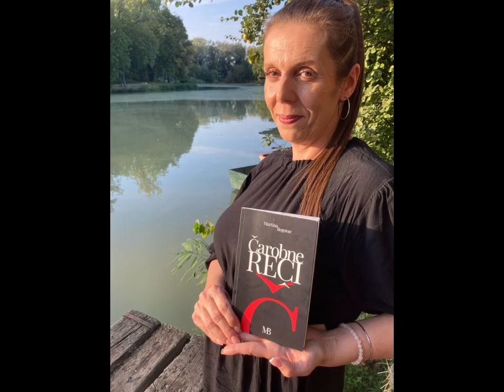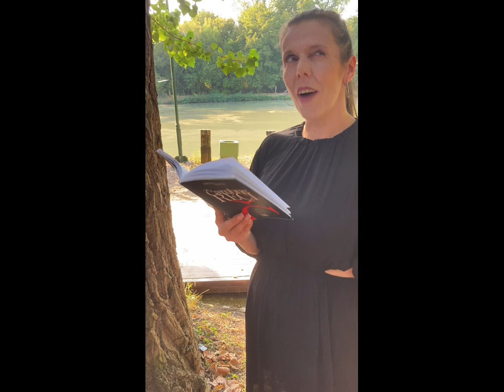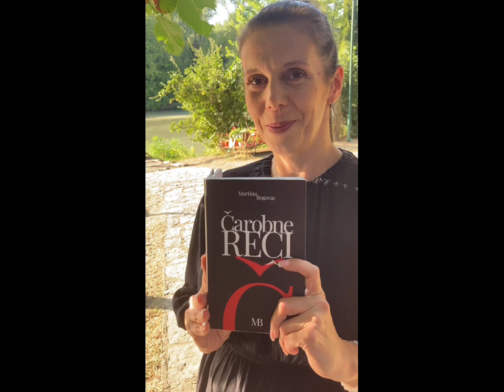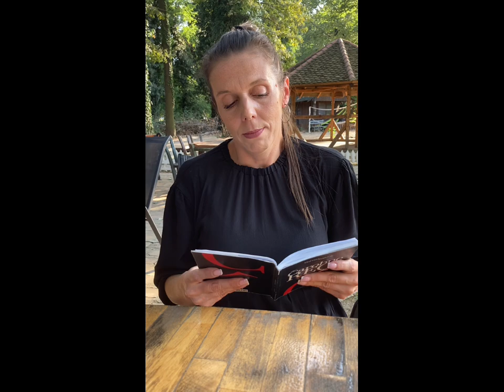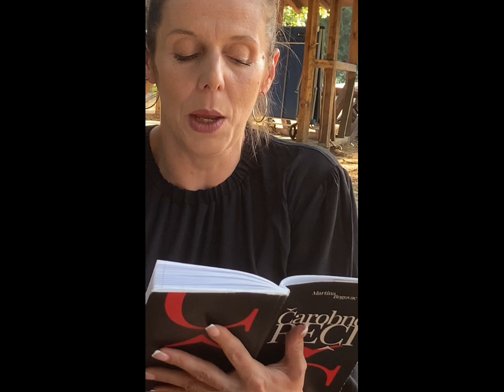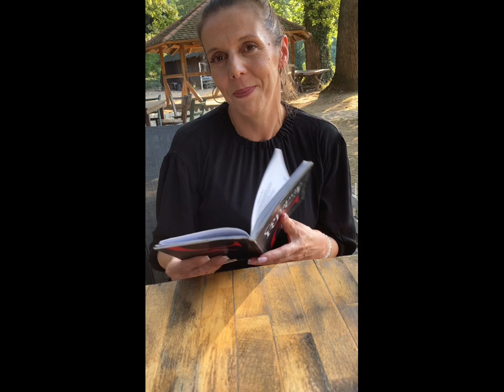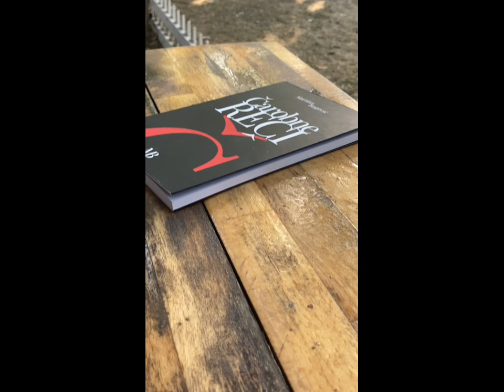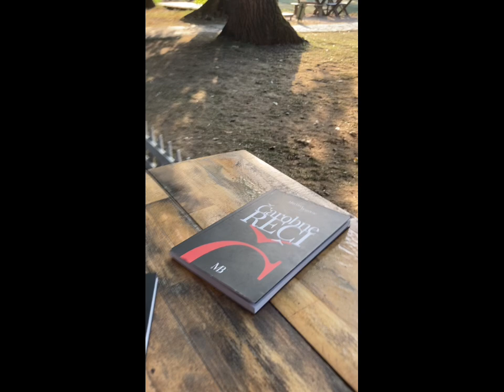Nataša Pantović i Martina Bogovac: Autorka zbirke poezije ‘Čarobne reči’ | Ada Safari Podcast (Ceo)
Inspirativni intervju sa Martinom Bogovac, autorkom zbirke poezije ‘Čarobne reči’, na Ada Safariju pored jezera. 🌟 Martina je podelila svoj životni put, inspiracije i proces nastanka ove jedinstvene zbirke poezije, koja je izdana od strane Kulturnog centra Čukarica. 💫 Uživajte u divnom čitanju poezije i otkrijte dublje značenje njenih stihova! 📖✨

Ada Safari podcast je mesečna serija intervjua koju vodi Nataša Pantović, koja istražuje mišljenja ljudi koje cenimo, ideje koje nas definišu, i dublje veze sa istorijom. Kroz razgovore sa inspirativnim ličnostima, ovaj podcast se bavi temama koje se tiču umetnosti, kulture, ličnog razvoja i mudrosti prošlih vremena. Nataša istražuje drevnu istoriju, filozofiju i vrednosti koje oblikuju našu sadašnjost i budućnost. Slušajući ove razgovore, slušatelji mogu ući u svet različitih misli i ideja koje nas podstiču na razmišljanje, rast i refleksiju. Podcast pruža jedinstven uvid u to kako prošlost oblikuje našu stvarnost i kako možemo primeniti drevne mudrosti u savremenom društvu. 🌿🎙✨

Video je snimljen i produciran od strane Artof4Elements. Sva prava zadržana.